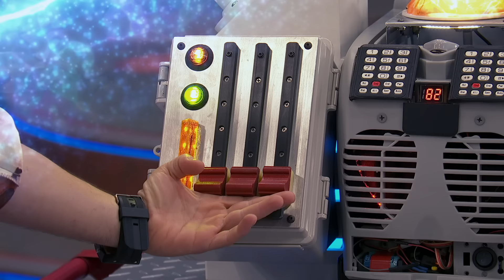The Most Ridiculous Schwoz Moments! 🤣| Henry Danger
Swellview’s favorite goofy genius has a ton of hilarious Schwoz-isms. Here are the best, most ridiculous Schwoz moments in Henry Danger. How many do you remember?